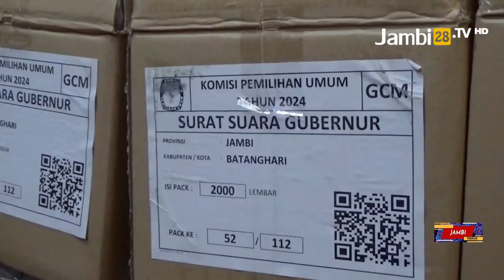Pjs Gubernur Jambi Pantau Langsung Kesiapan Pilkada Batanghari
JAMBI28TV, BATANG HARI - Penjabat Sementara (Pjs) Gubernur Jambi, Sudirman, melakukan kunjungan ke Kabupaten Batang Hari dalam rangka road show pemantauan kesiapan Pemilihan Kepala Daerah (Pilkada) Serentak 2024 yang diselenggarakan oleh Pemerintah Provinsi Jambi.

Kegiatan ini diawali dengan rapat koordinasi bersama Forum Koordinasi Pimpinan Daerah (Forkopimda) Kabupaten Batang Hari, yang dilaksanakan di aula Kantor Bupati Batang Hari. Dalam rapat ini, dibahas berbagai aspek kesiapan Pilkada, termasuk logistik dan keamanan.

Setelah rapat, Sudirman bersama tim melanjutkan pemantauan dengan meninjau gudang logistik di kantor Komisi Pemilihan Umum (KPU) Kabupaten Batang Hari. Di sini, mereka mengecek kesiapan surat suara dan berbagai perlengkapan logistik lainnya.

Sudirman menekankan bahwa road show pemantauan kesiapan Pilkada ini dilakukan sebagai bagian dari komitmen Forkopimda Provinsi Jambi untuk memastikan kesiapan penyelenggaraan Pilkada di setiap daerah. Hal ini diharapkan dapat mengantisipasi segala kendala yang mungkin muncul, sehingga Pilkada bisa berlangsung aman, nyaman, dan kondusif.

Menurut Sudirman, optimalisasi kesiapan, baik dari segi logistik maupun keamanan, sangat penting untuk mewujudkan Pilkada yang berintegritas. Dengan persiapan maksimal dari Forkopimda Batang Hari dan pihak penyelenggara, diharapkan dapat meningkatkan partisipasi masyarakat dalam memilih pemimpin daerah, sehingga Pilkada memiliki legitimasi yang kuat.

Reporter: Artha